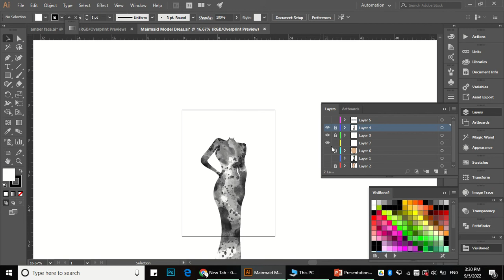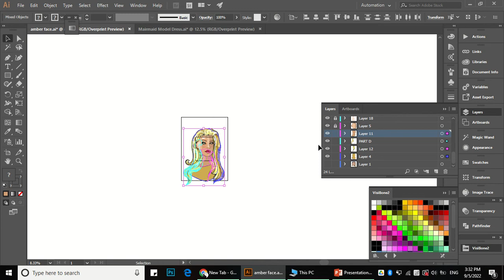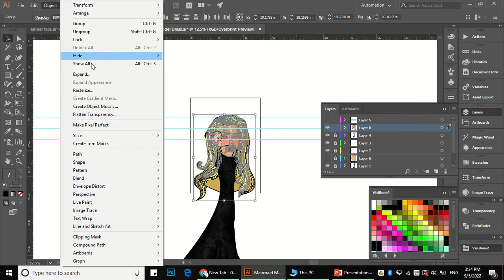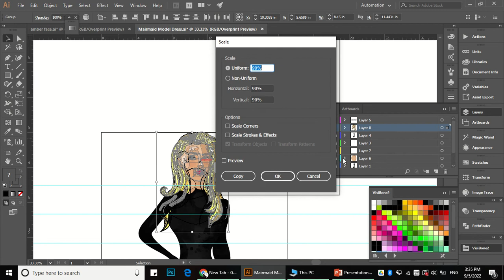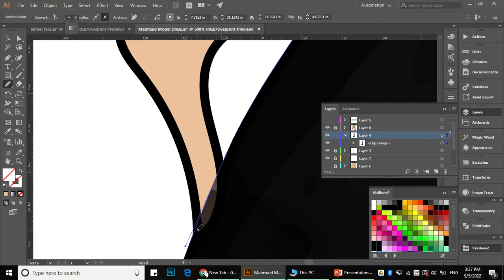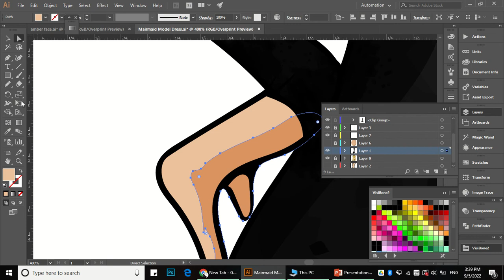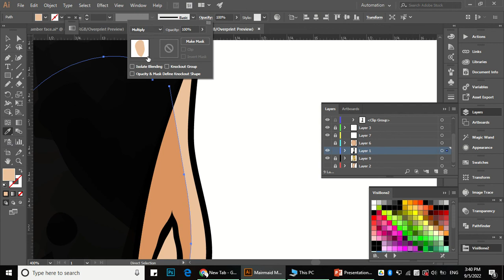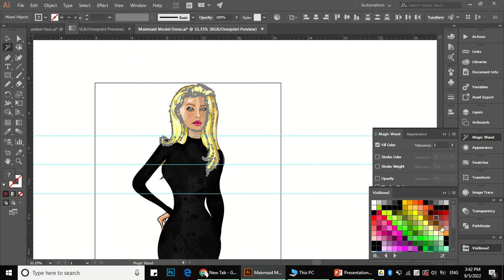Dress With Face And Hair, The End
I make it slow for you to learn how to get last face vector and gather it with the dress, using Adobe Illustrator.